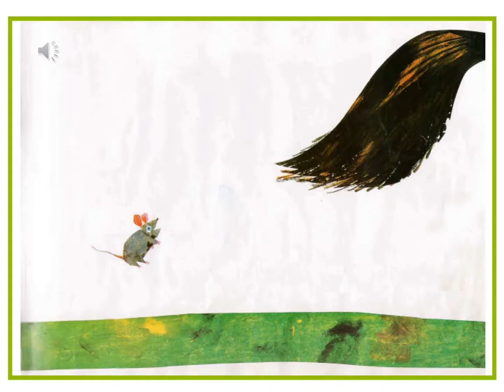Queres Brincar comigo? da Kalandraka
Adaptação da história "Queres Brincar comigo?"
de Eric Carle e Xosé Ballesteros